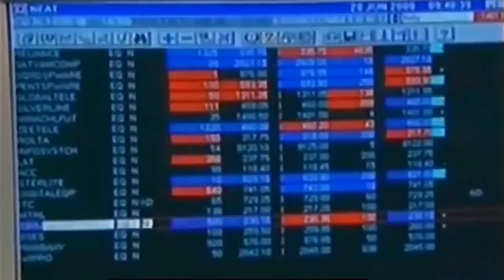suchetadalal Scam 1992 real Characters harshad mehta real life footage aswin mehta Sucheta dalal